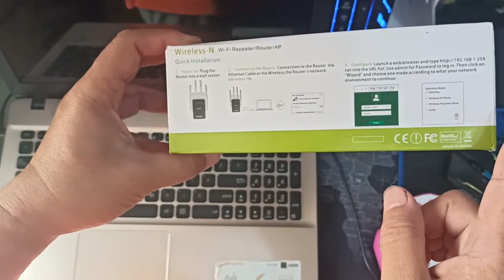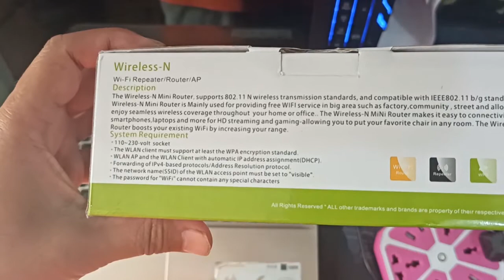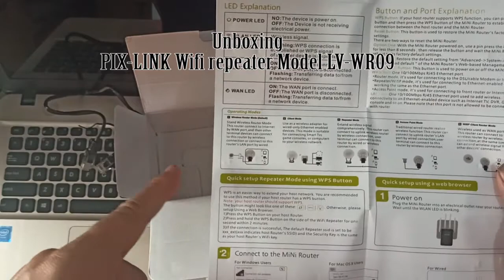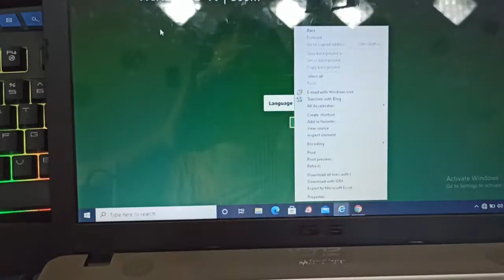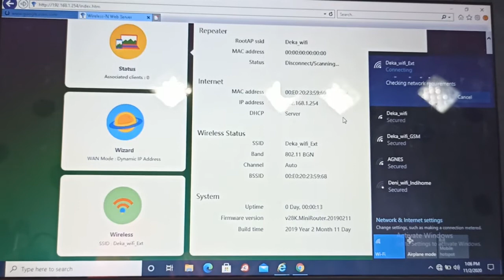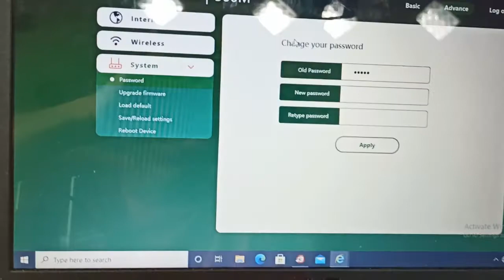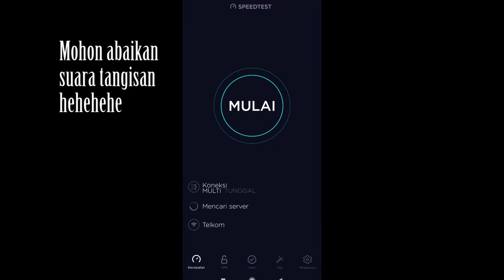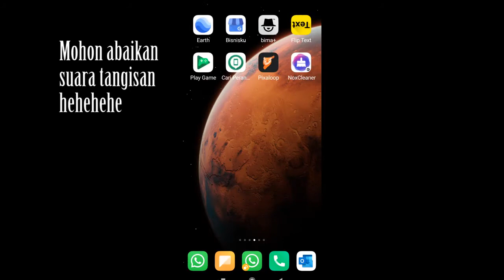Unboxing PIX-LINK Wi-Fi Repeater Model-LV-WR09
PIX-LINK Wi-Fi Repeater Model-LV-WR09